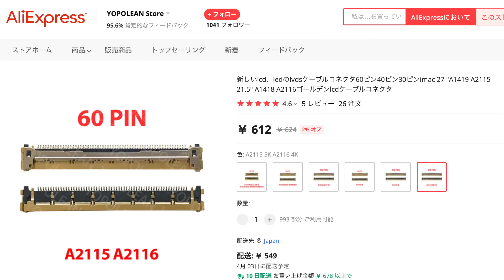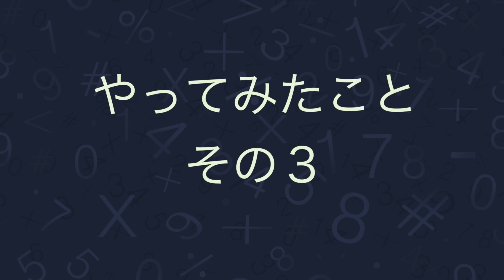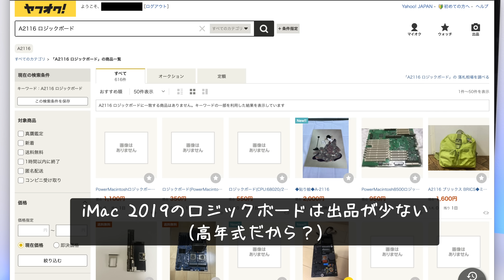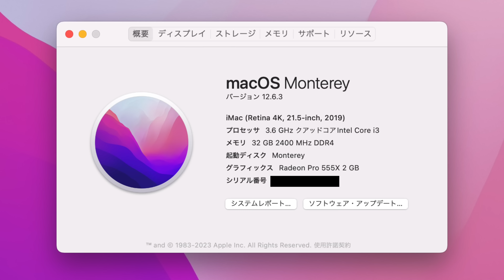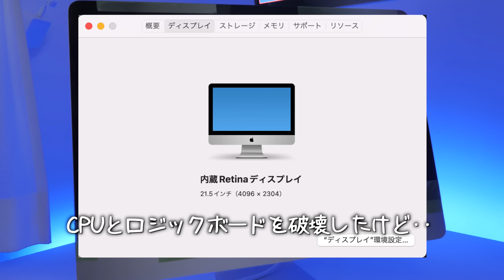超ジャンクなiMac 2019の液晶コネクタ交換、EFIチップ交換、ロジックボード交換。動いてたiMacを分解したら動かなくなりました…。【iMac 21.5″ 2019 4K Retina】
【使用BGM】
Youtubeオーディオライブラリ